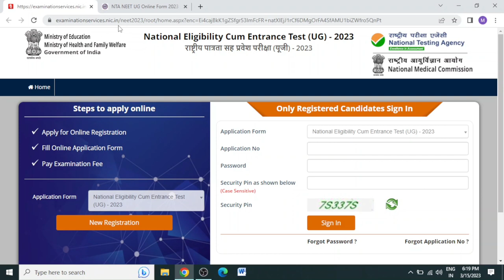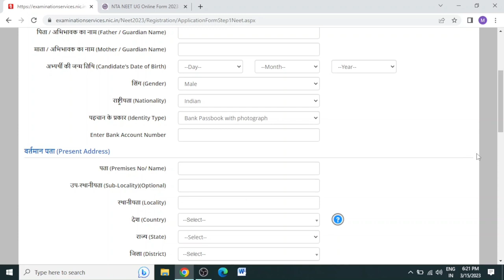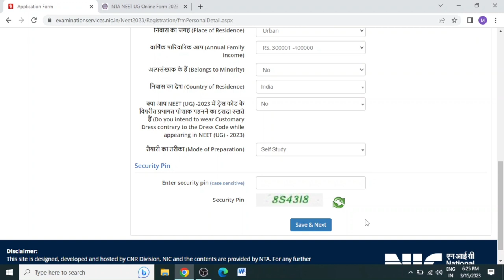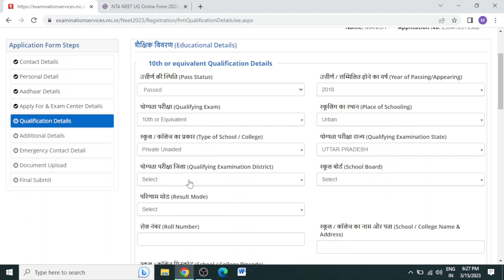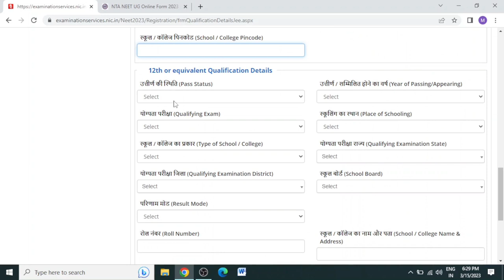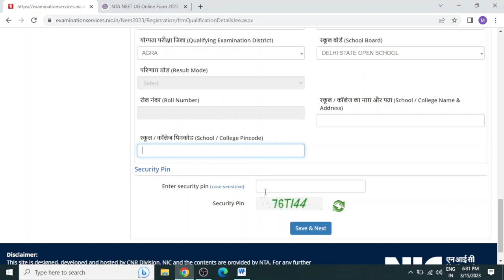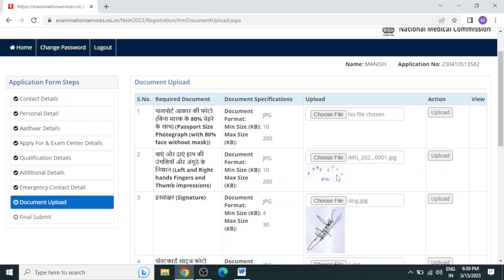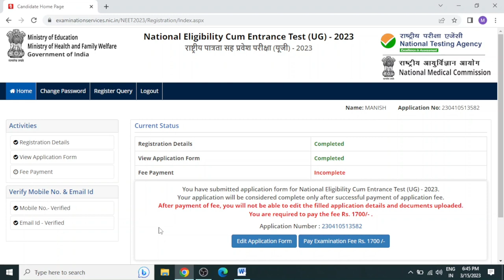How to Fill NEET Application Form 2023 Step By Step